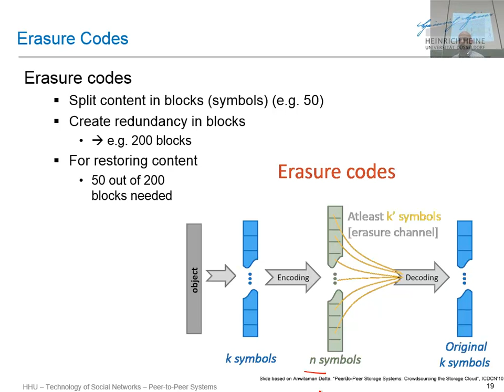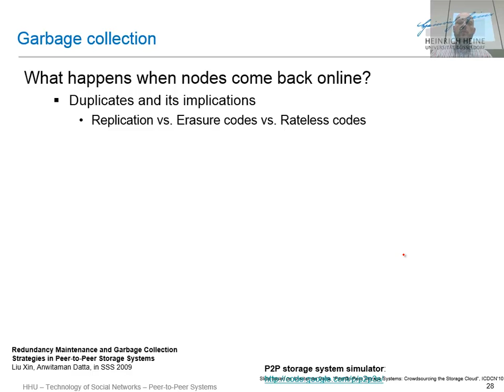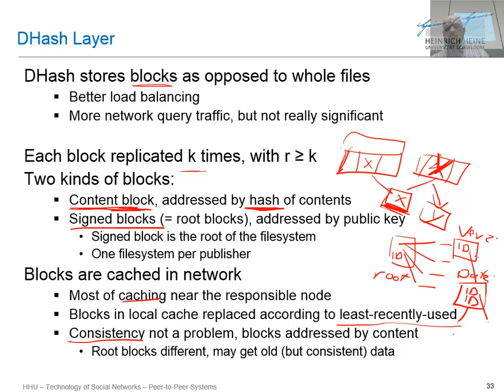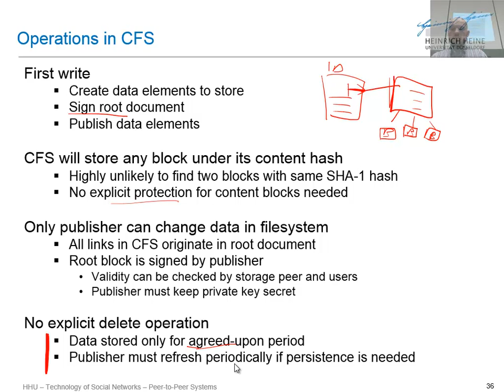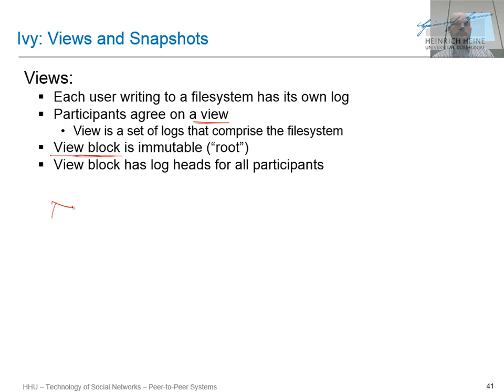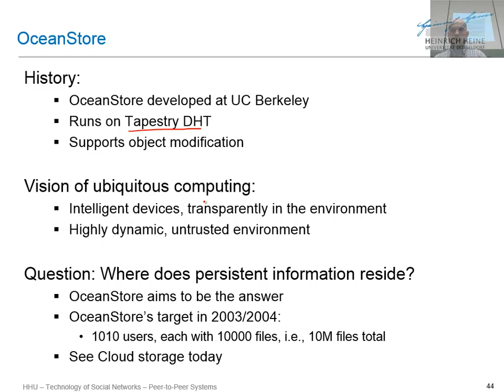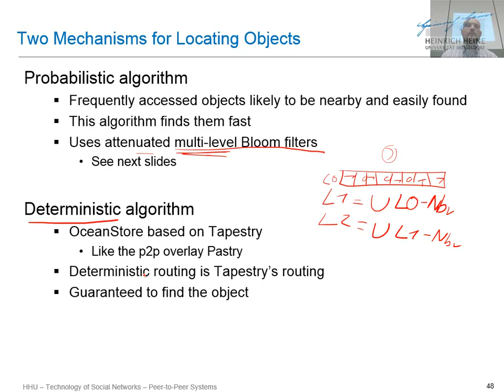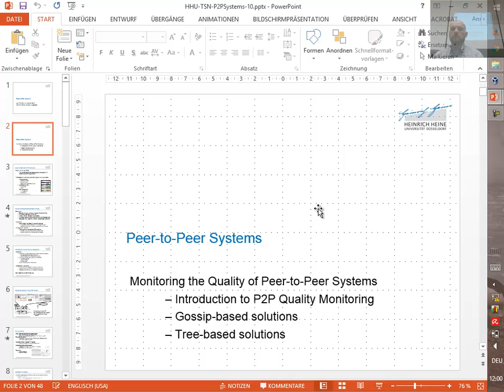HHU TSN 2016SS P2P 15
Topic: P2P Storage
Lecture: Peer-to-Peer Systems